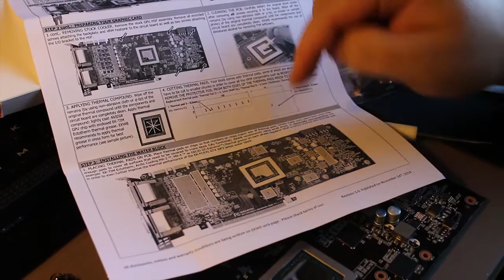Two Idiots Build A Custom Water Cooling Loop (Corsair 750D)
Two idiots decide to liquid cool a PC. My first custom loop ever wasn't as challenging as I thought it would be! Had my good friend Steph come down from Las Vegas and provide assistance with this build! She's getting into custom PC building and I figured why not show her the next step in customization?

Parts list:
EKWB Supremacy Nickel Plexi CPU
EKWB FC970 GTX WF3
EK XRES REVO D5 140 w/ PWM
EK Coolstream PE360
Noctua NF-F12 IPPC 2000 rpm PWM
Thermaltake C1000 blue coolant
Mayhems plasticizer free tubing
XSPC fittings and ball valve

PC Specs:
i7-2700k @ 4.65ghz
970 G1 Gaming @ 1278mhz (Core) and 3505mhz (mem)
16gb Vengeance 1600 DDR3
Samsung Evo 850 500gb
Intel 520 SSD (180gb)
(3) WD Black 1 TB drives
Corsair RM850 PSU
in a 750D case